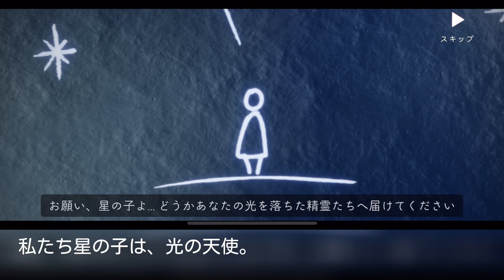哀しい二次創作を終えて《Sky王国の歴史》を再考察したよ【Sky 星を紡ぐ子どもたち】追慕の季節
長年の疑問が少し解ける季節かもしれません＾ω＾ｂ